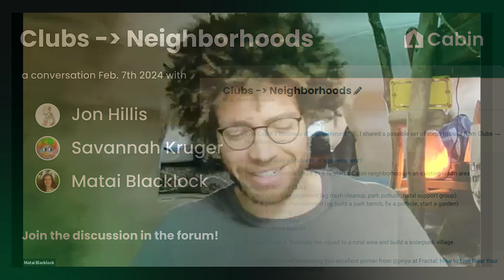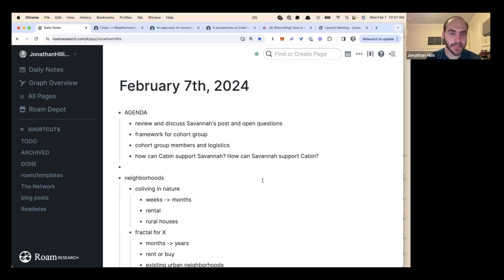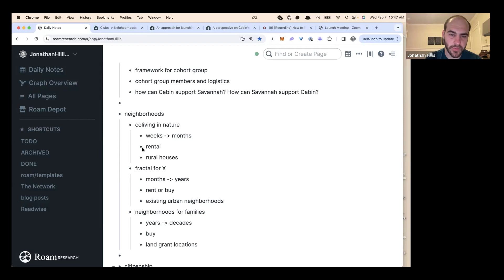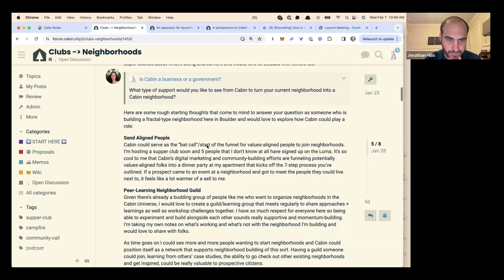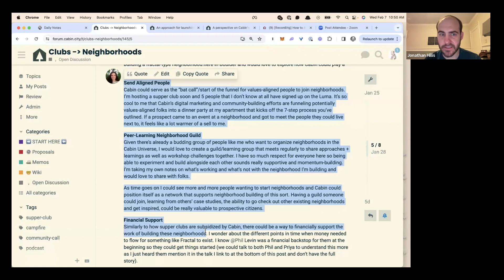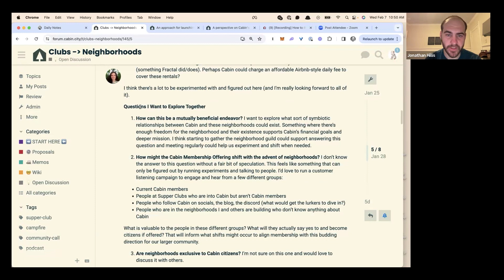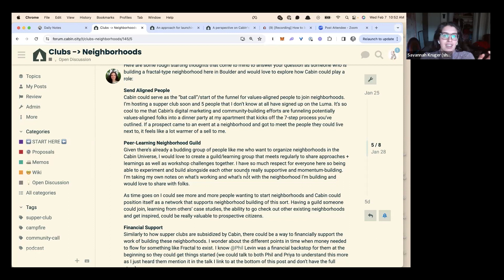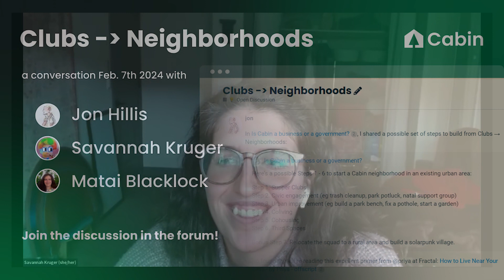Supporting community neighborhoods ~ brainstorm with Jon H., Savannah K. & Matai B. (Feb '24)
Cabin founder Jon Hillis, Cabin labs contributor Matai Blacklock and community member Savannah Kruger discussing how Cabin can support more people through local clubs and neighborhoods. 💭🏘️🫂

Share your thoughts on these relevant forum posts:

2) Is Cabin a business or a government?

Be notified when a Supper Club happens near you or learn more about hosting:

Cabin